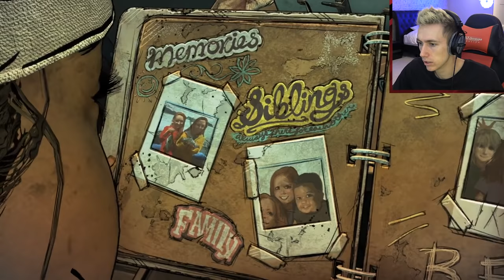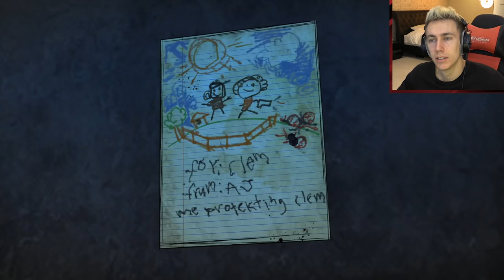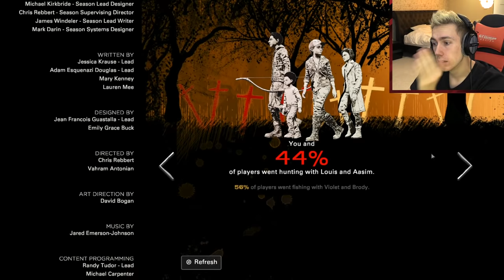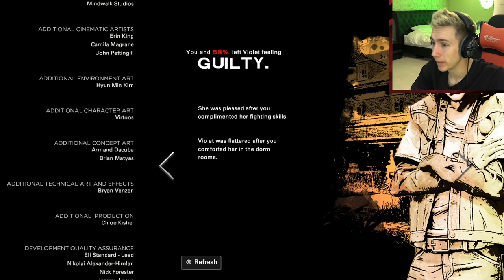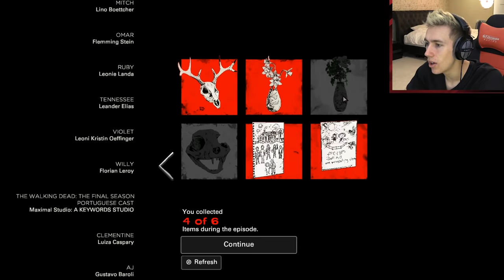THE WALKING DEAD FINAL SEASON...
Become a Member Become a Member Leave a like for more Walking Dead (eventually)!

Simon/Miniminter/mm7games